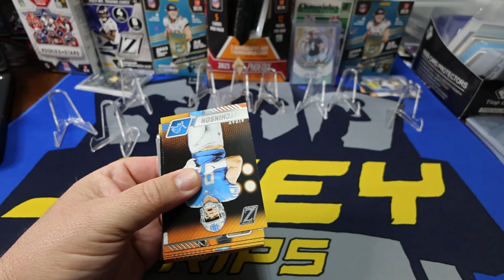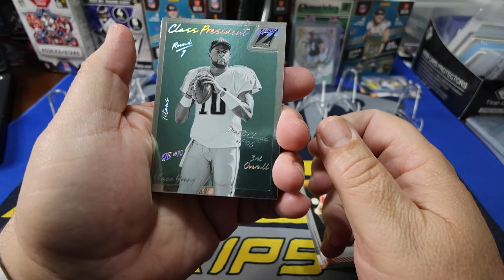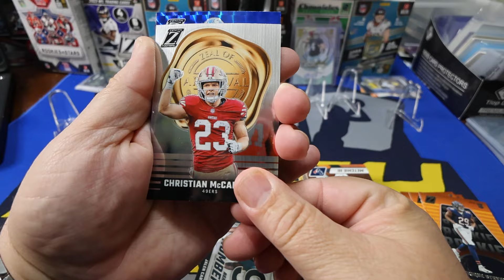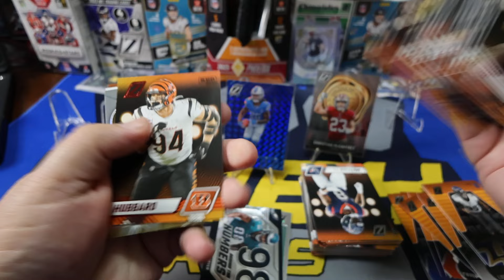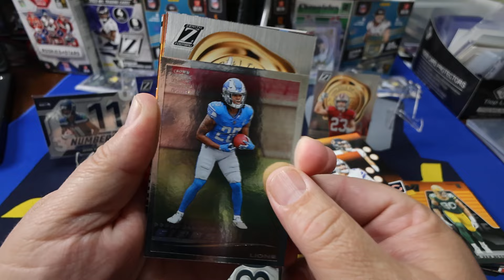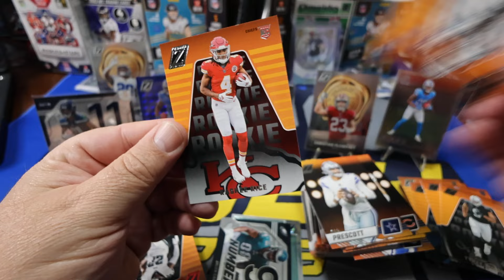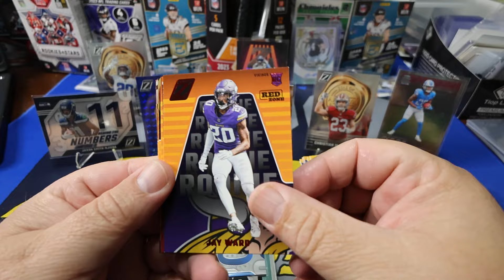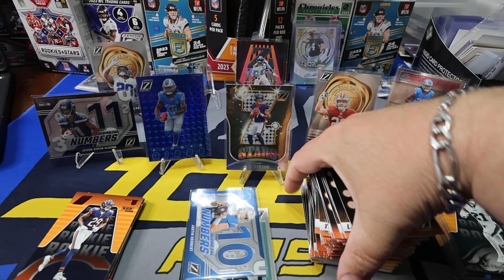NOTHING BUT VALUE!!!!!! FOOTBALL, SPORTSCARDS RIPS!!!!!